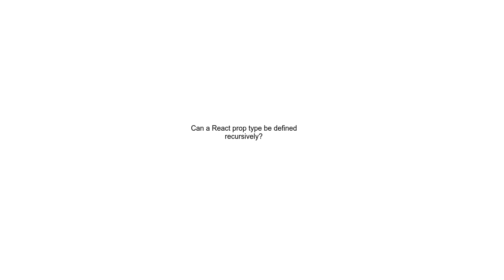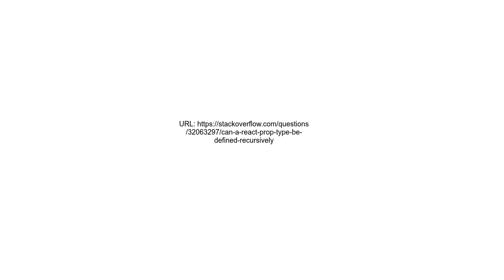Can a React prop type be defined recursively